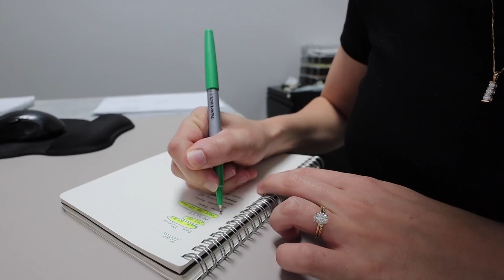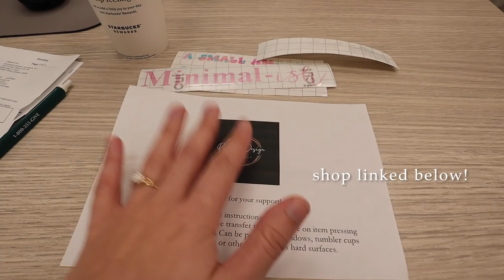9-5 Work Day in the Office // My best tips for staying motivated at work!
Another 9-5 work day in the life working at 2 companies! I give you simple tips to stay motivated & productive during the work day :)

items mentioned:
black shirt